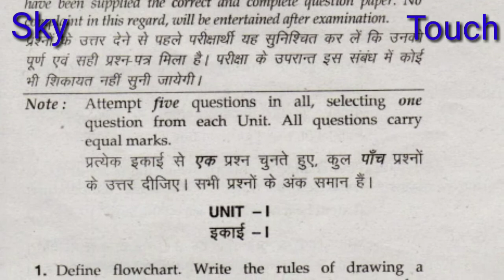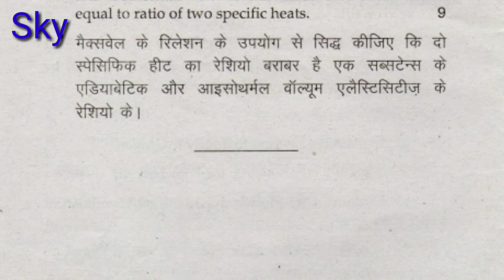MDU B.SC. 3rd sem Physics Computer Programming and Thermodyanmics 2014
MDU B.SC. 3 rd sem Physics Computer Programming and Thermodyanmics 2014
Kuk B.SC. 3 rd sem Physics Computer Programming and Thermodyanmics 2014
Previous exam paper MDU B.SC. 3 rd sem Physics Computer Programming and Thermodyanmics 2014
MDU B.SC. third sem Physics Computer Programming and Thermodyanmics 2014